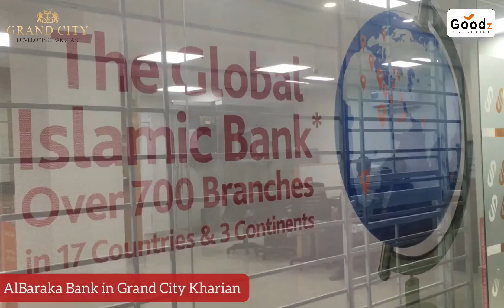AlBaraka Bank Now Operational in Grand City Kharian | Phase 1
AlBaraka bank is operational in Grand City Kharian Phase 1.